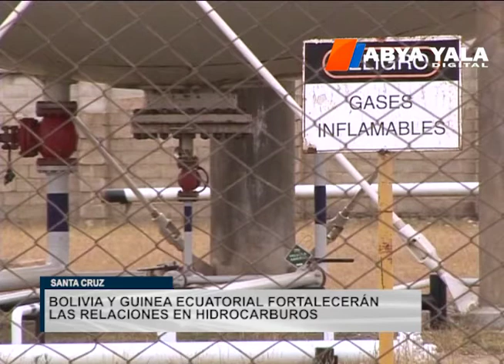Bolivia y Guinea Ecuatorial afinan acuerdo de cooperación gasífera